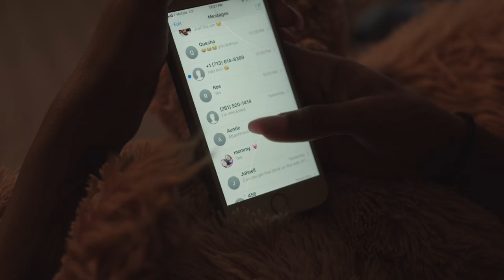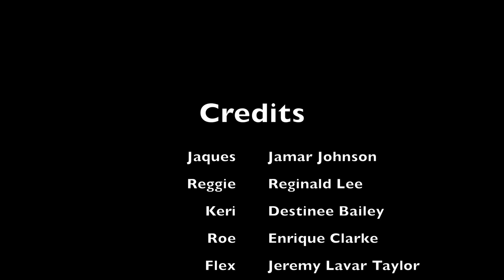3000 LETTERS WEB SERIES EPISODE 2 -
Jaques fails at his attempt to reconcile with Reggie, Meanwhile Reggie finds out the consequences from being the Top Guy.